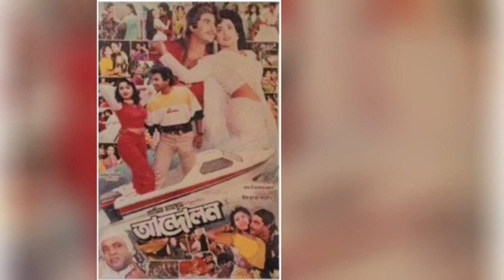মান্না-রুবেল-ভয়াবহ সংঘর্ষ (১৯৯৫) কার কয়টি মুভি,হিট-ফ্লপ দেখে নিন। মান্না ছবি। রুবেল মুভি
Movie News